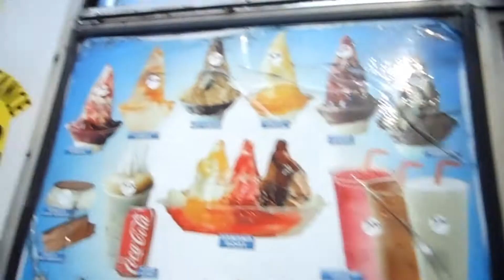Ice Cream Truck (a mini vlog by Nate)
Nate and Mommy find the ice cream man